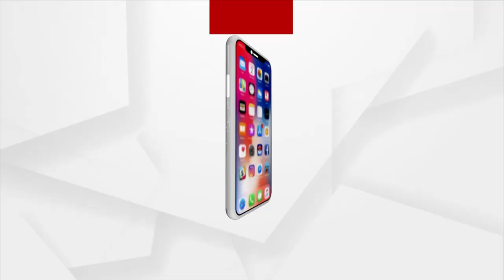ପୋଲିସର ବହୁ ପ୍ରଚେଷ୍ଟା ପରେ ମିଳିଲା ଧର୍ମେନ୍ଦ୍ରଙ୍କ ମୋବାଇଲ ସନ୍ଧାନ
ଧର୍ମେନ୍ଦ୍ରଙ୍କ ଭୁବନେଶ୍ବର ଘର ନିକଟରୁ ଉଦ୍ଧାର ହୋଇଛି ଧର୍ମେନ୍ଦ୍ରଙ୍କ ଦୁଇଟି ମୋବାଇଲ୍ । ଯେଉଁ ମୋବାଇଲରେ ଭିଡିଓ ଥିବା ନେଇ ସୋସିଆଲ ମିଡିଆରେ କହିଥିଲେ ଧର୍ମେନ୍ଦ୍ର